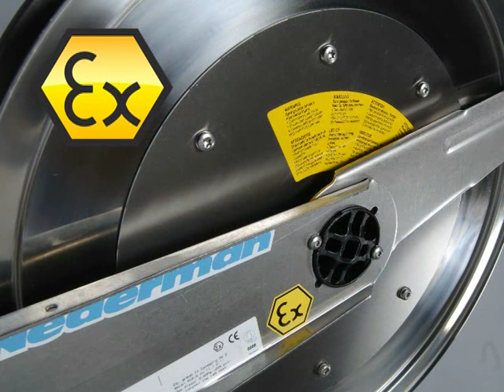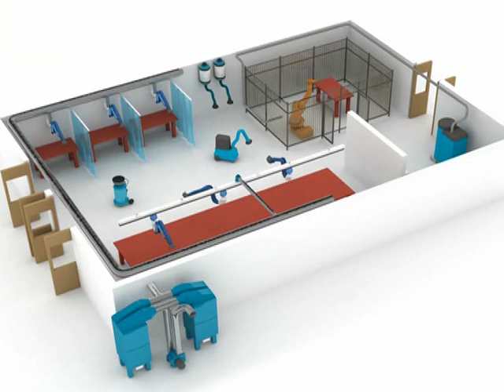Nederman: Welding Fumes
Health problems affect production. The result is reduced capacity and reoccurring disturbances, eventually decreased profit. Furthermore, not only welders are at risk in unsafe environments. Production equipment, as well as end products, are negatively affected from the lack of adequate safety measures. Automated welding equipment such as robots - and its operators - can be subject to residual fumes and also need to be protected.
Good safety and health is good business!